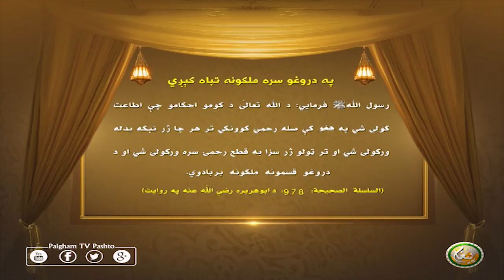په دروغو سرہ ملکونه تباہ کېږي